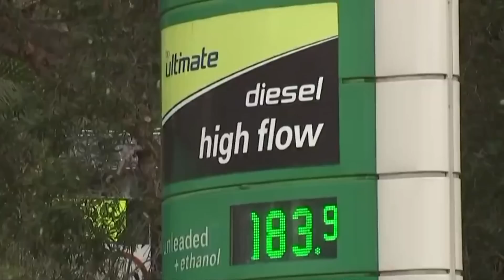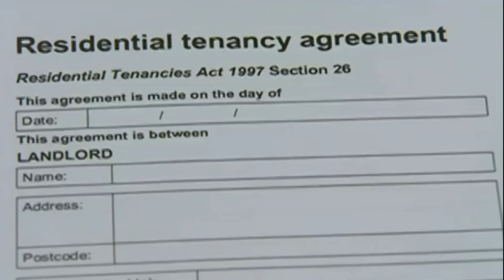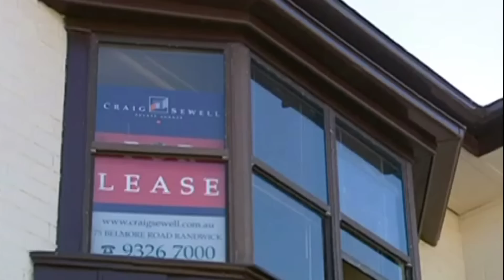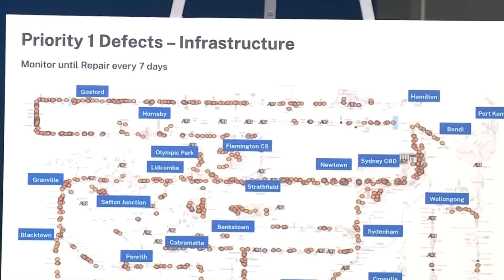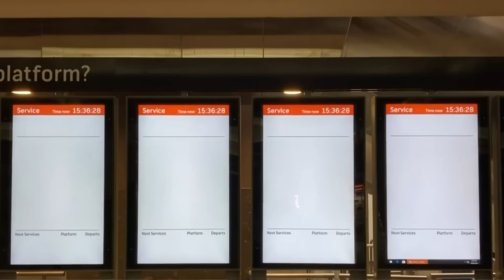TIN ÚC CHÂU 3PM - 24/05/2023_ Kêu gọi thay đổi thói quen vận chuyển để giảm lượng khí thải CO2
1. Bảo vệ môi trường: Kêu gọi thay đổi thói quen vận chuyển để giảm lượng khí thải CO2
2. Đời sống đắc đỏ: người tiêu dùng có ý thức hơn về mua sắm do lạm phát gia tăng
3. Lãnh vực nhân dụng: Báo cáo mới tiết lộ xu hướng bóc lột tại nơi làm việc
4. Lãnh vực gia cư: người thuê nhà phải đối mặt với các vấn đề sức khỏe vì tiêu chuẩn nhà ở xuống cấp
5. Sydney: khắc phục khẩn cấp các chuyến xe lửa do tình trạng chậm trễ kéo dài.